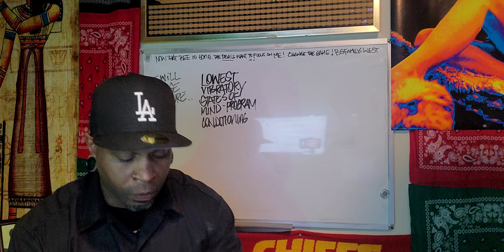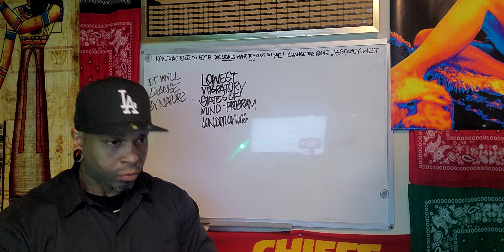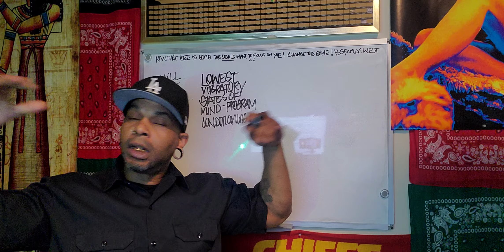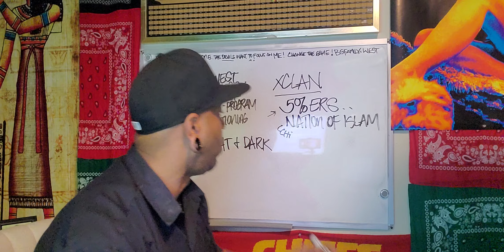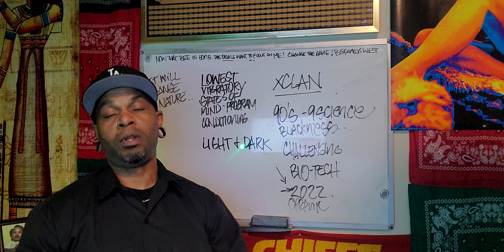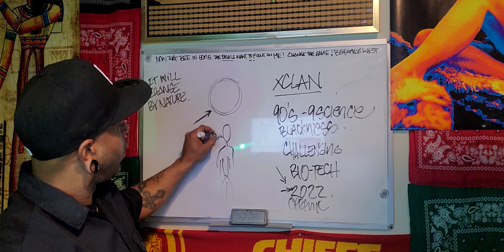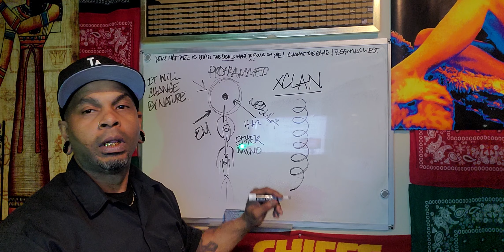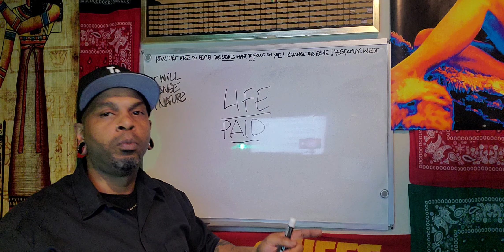LIF3 Aid to Get Paid on my Mind! NoopooH Attraction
Positive and Negative Forces. being rich does not determine the qualities of the blackmansungod and blackwomansungoddess. but we all should be able to obtain and afford the lifestyle we see. first is first. Change of Mind. highvibe God did not create using Money...he created with Mind. All is Mental!